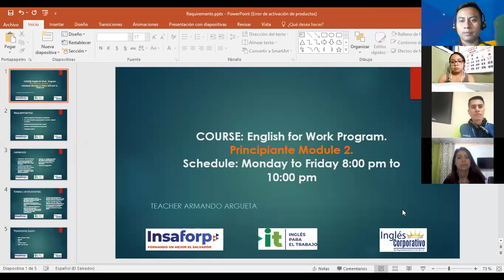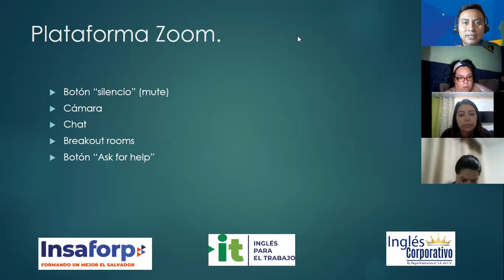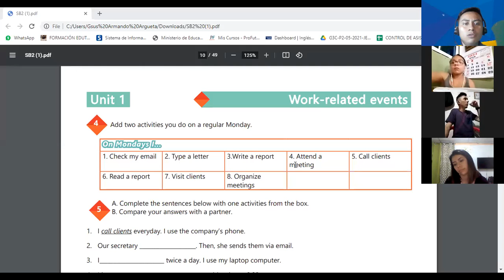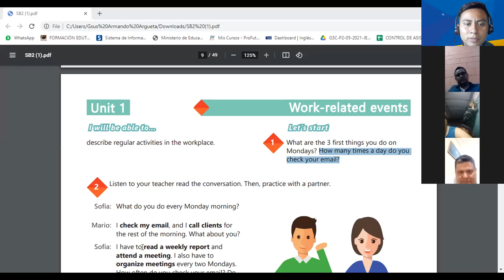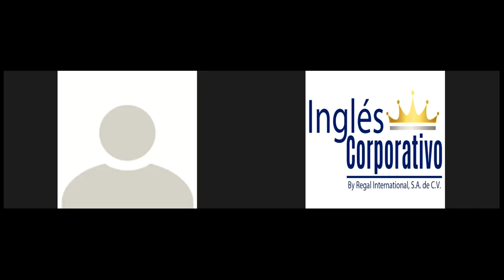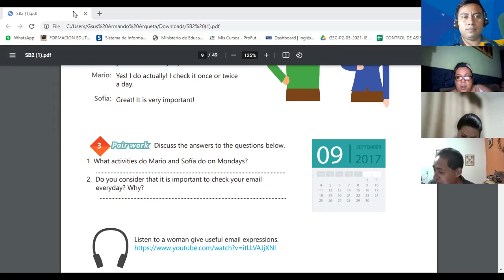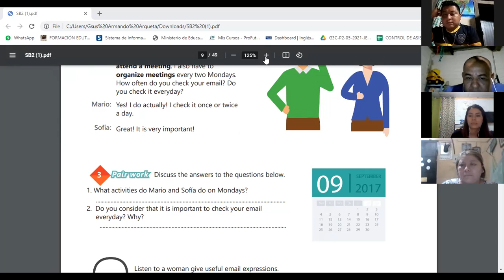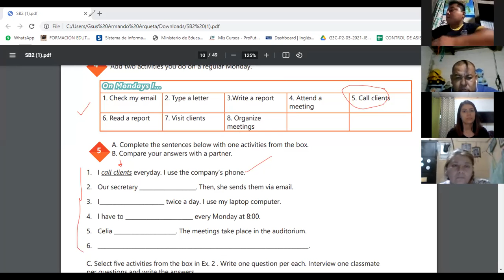Ingles Corporativo-Videoconferencia #1 SIMPLE PRESENT STATEMENTS